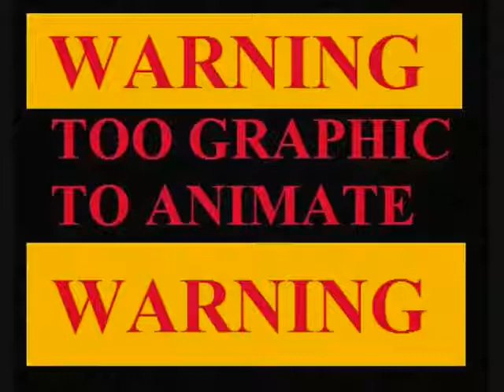Paedomon! (part 1)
An incredibly hard to animate parody of pokemon, enjoy :)